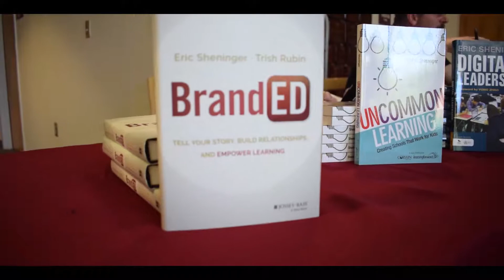CSI Video - p2017 Promotional Video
I was commissioned to produce this promotional video for the p20 conference held annually at the College of Southern Idaho. Every Shot is mine, except the drone shots.